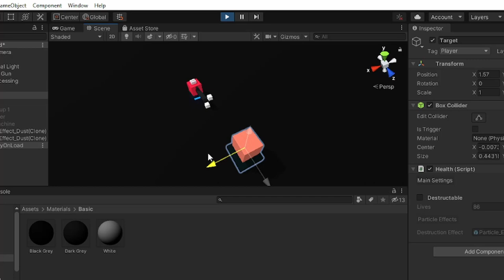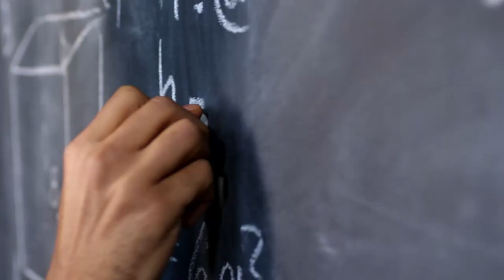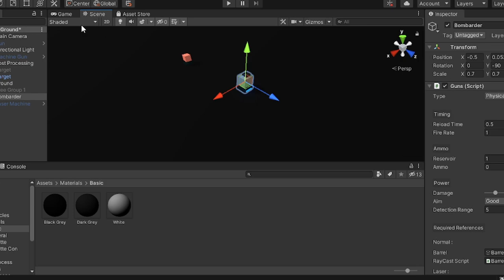Making The Most Common Video Game Weapons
Game Dev  in it's Original Ways!

I'm A Game Dev Peacefully Making Games!

I made 4 of the most common weapon types you might come across in video games using only 2 Scripts!